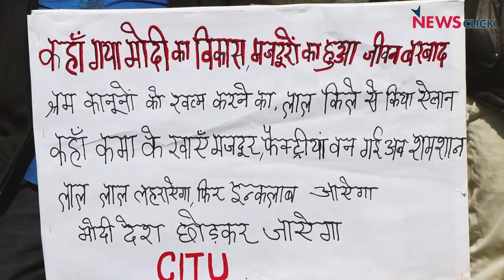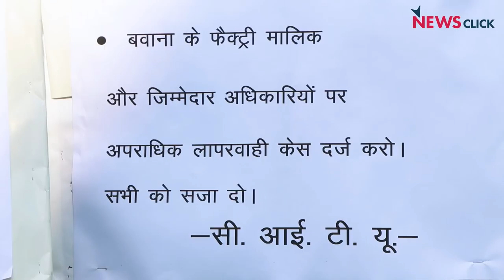Bawana: How Many More Factories and Workers Will Burn Before Government Wakes Up?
Trade Unions staged a protest in Delhi against the Bawana fire which resulted in death of 17 people. They spoke to Newsclick about the grave working conditions of the industrial factory workers.